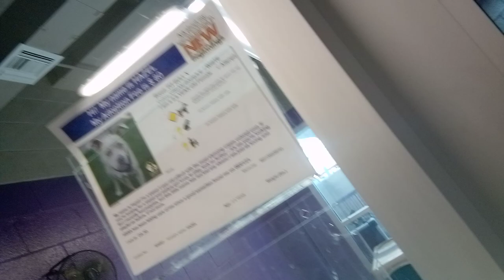Hazel 2 Yr Old Pet ID 904061 in large room for HSSAZVID 20211220 121647